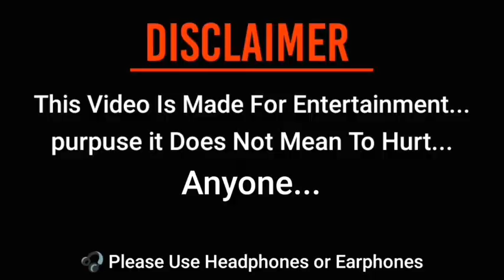Bhooti V/S Brother / A Short Film / Funny Bloopers By (Junior Film Star )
See Some More Videos That
                 Available On Junior Film Star

         And This Is Playlist Videos (Link )